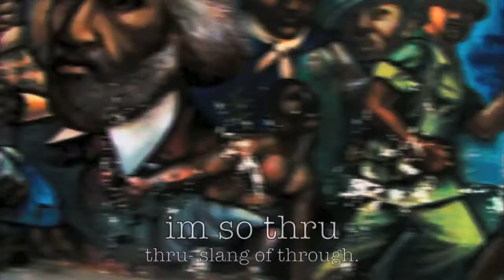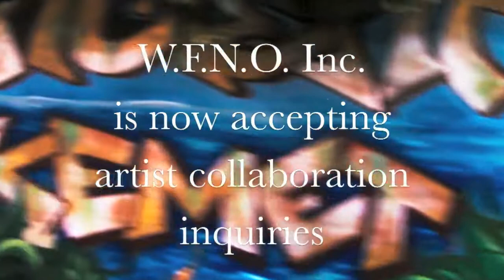WF[102] Ale-Jhay x Rico Da Loc :Winner's Theme (17.5 Cannons Flow)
shot with a toshiba camileo hd30 and treated with Adobe CS6 Speedgrade.